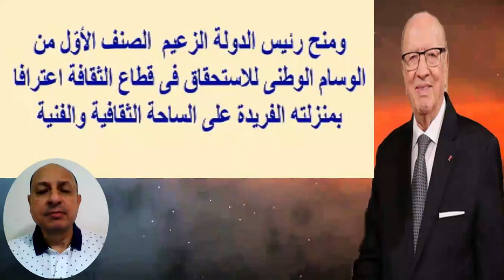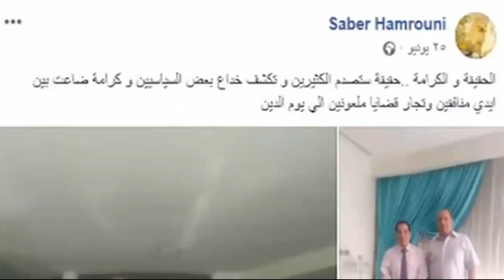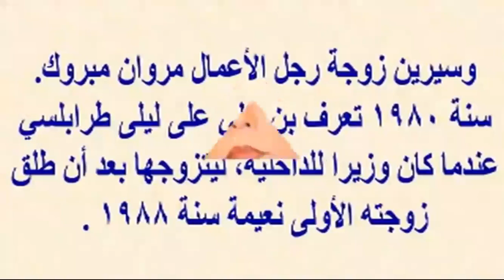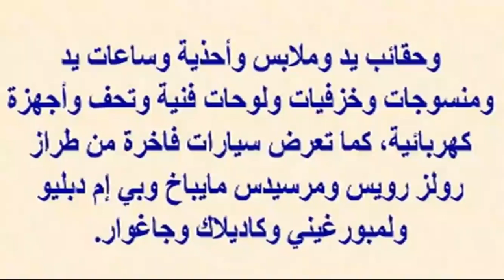ر حيل رئيس دولة عربية اليوم..كرم عادل إمام والرئيس السابق له ينـ عيه وزفاف إ بـ نته على مغنى شهير